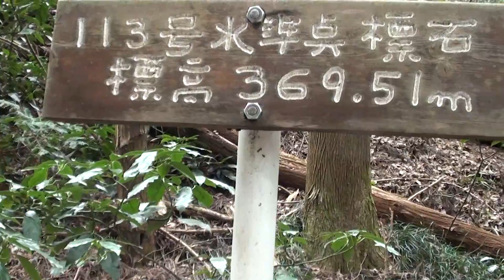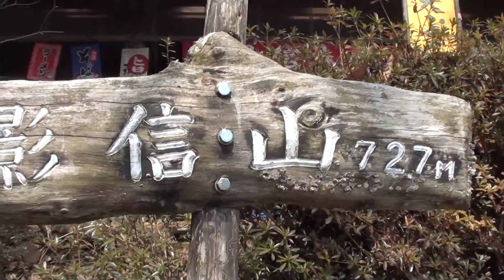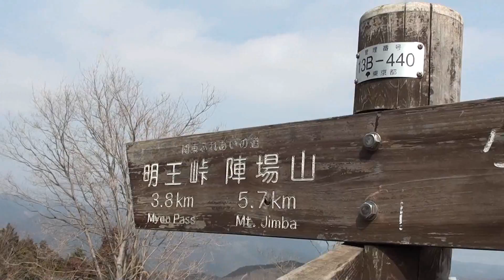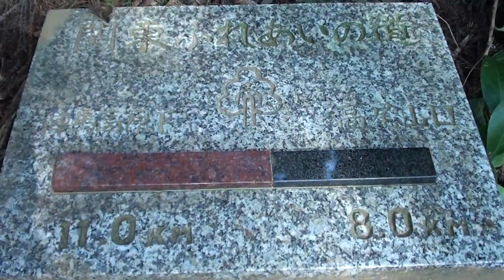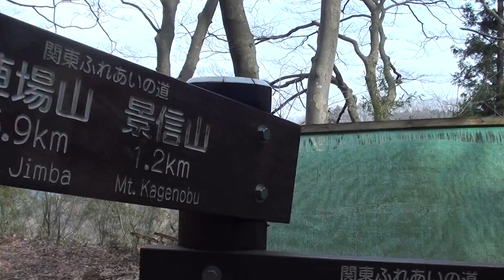Mt. Kagenobu hiking